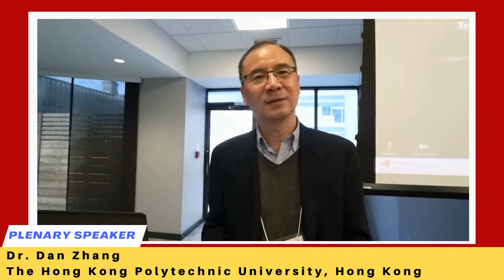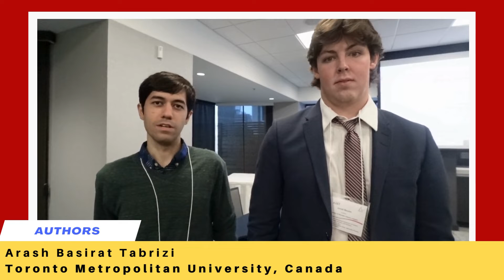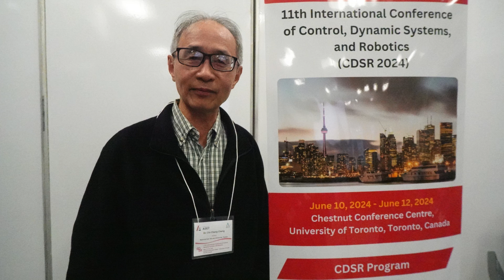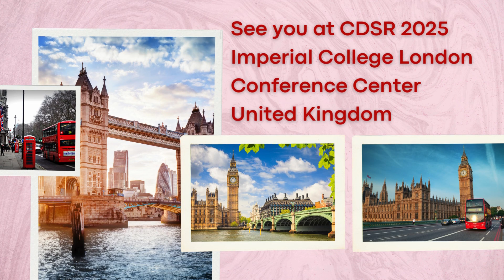11th International Conference of Control, Dynamic Systems, and Robotics (CDSR 2024)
The 11th International Conference of Control, Dynamic Systems, and Robotics (CDSR 2024) aims to become the leading annual conference in fields related to Control, Dynamic Systems, and Robotics. The goal of CDSR 2024 is to gather scholars from all over the world to present advances in the relevant fields and to foster an environment conducive to exchanging ideas and information. This robotics conference will also provide an ideal environment to develop new collaborations and meet experts on the fundamentals, applications, and products of the mentioned fields.